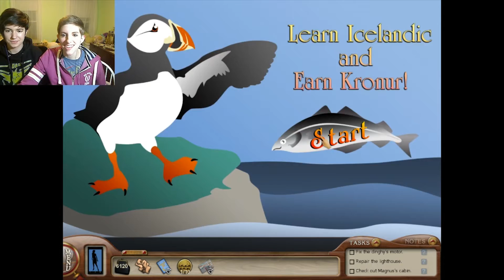Nancy Drew: Sea Of Darkness -- PART 4 -- L & J Play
oops, lydia broke the game guys, sorry.